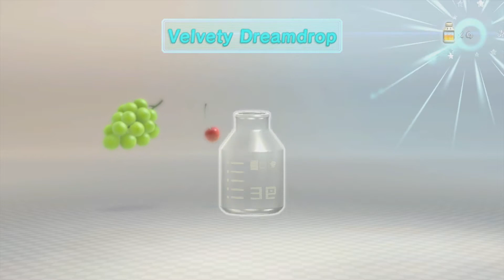Pikmin 3 - 8 - Day 7 Distant Tundra - Wii U Let's Play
Let's Play Pikmin 3!
The Pikmins are back in an all new adventure on Wii U.